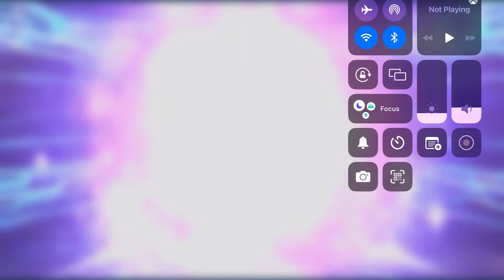【Fate/Grand Order】アルクェイド・ブリュンスタッド【愛爾奎特‧布倫史塔德,ムーンキャンサー】召喚 + 靈基再臨語音【嵐雲】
看見公主從召喚特效，一般攻擊架式，乃至於華麗無比的千年城寶具，舉手投足都是如此優美動人，今天晚上終於忍不住抽了幾張呼符，沒想到竟然真被嵐雲召喚成功，手忙腳亂之際才有幸錄下特效，在此分享給大家欣賞~